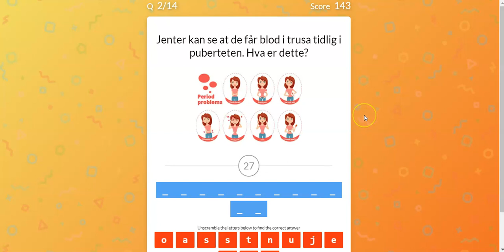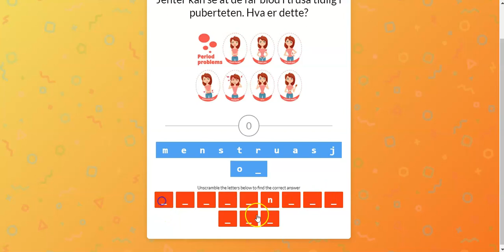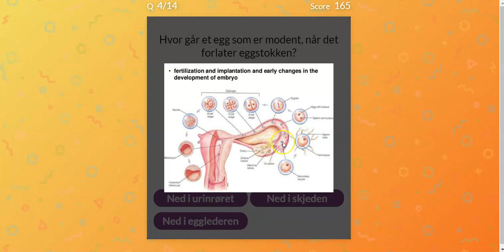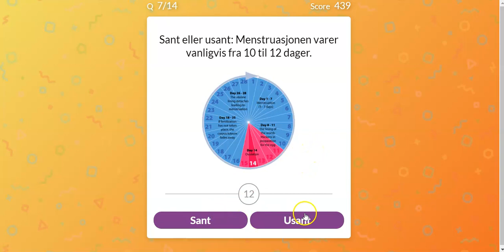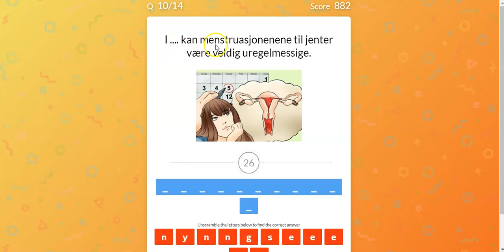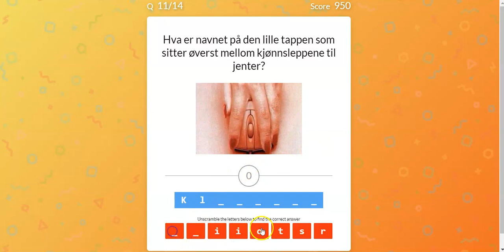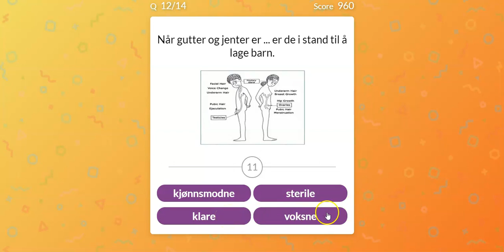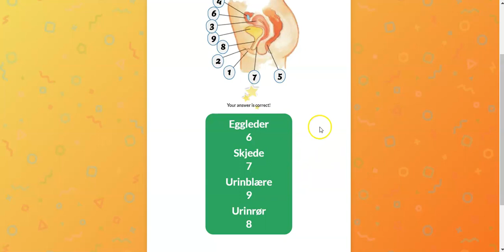03 puberteten jenter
Del 3 fra Yggdrasil 5